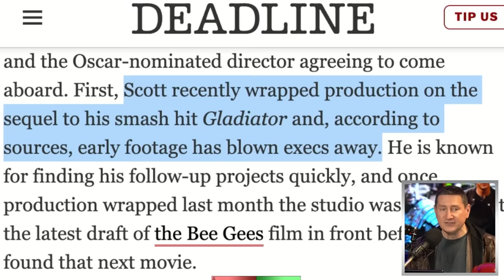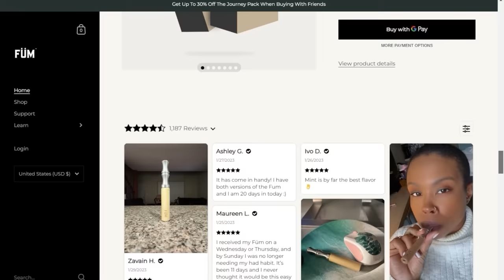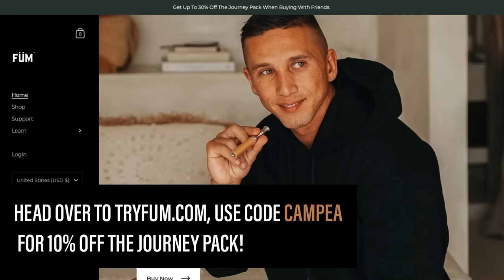Gladiator 2 Blows Away Studio Execs - Planning Massive Marketing Campaign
The TJCS crew discuss first footage reactions for Gladiator 2 from Paramount Pictures studio executives after they were shown a preview of the upcoming Ridley Scott directed sequel.

Mic pre-amps

Streaming Software
Wirecast Pro